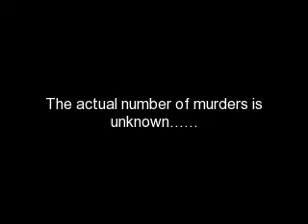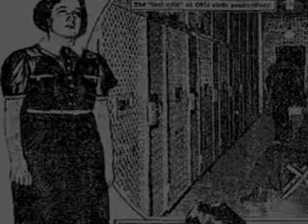Anna Marie Hahn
America's 1st women serial murderer to die in the chair.